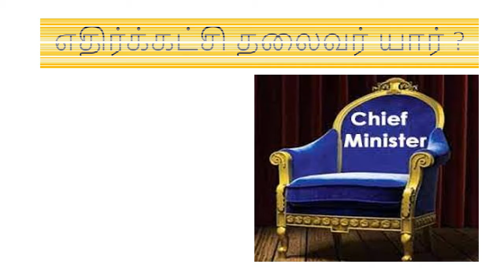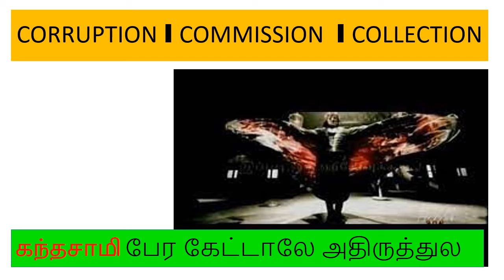தேர்தல் 2021 Secret முடிவு I இரகசியம் I Election I நடந்தது EPS பயம் I கந்தசாமி IPS I ariseroby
கோமாளிகளின் சண்டை .    The result of election 2021 have put everyone under great stress and pressure especially Edappadi Palanisamy is very much worried.Amaikari ammavasai is also worried about symbol was lost due to vote percentage.  The Gounder talks.கமல் vs ஆமைக்கறி அம்மாவாசை.kamal cries    என் கட்சியில் 10 ஓடிபோய்ட்டாங்க
அ ஆ ஆஹ .2016 தேர்தல் என் கட்சியில்
189 ஓடி போய்ட்டாங்க 2021 confirm  200 DOUBLE Century.
தம்பி சிரிக்காத பயலுக்கு வேப்பலை அடிக்கவச்சிடாத .எதிர்க்கட்சி தலைவர் யார் EPS and OPS Fight.சித்தப்பு.
CORRUPTION ,COMMISSION ,COLLECTION.
கந்தசாமி பேர கேட்டாலே அதிருத்துல .

EPS  and  OPSநடந்தது என்ன